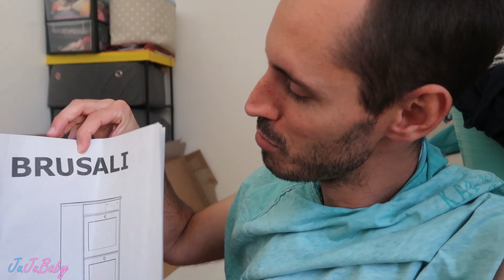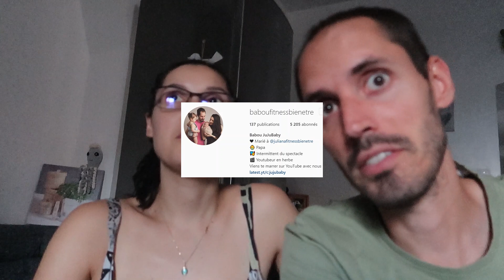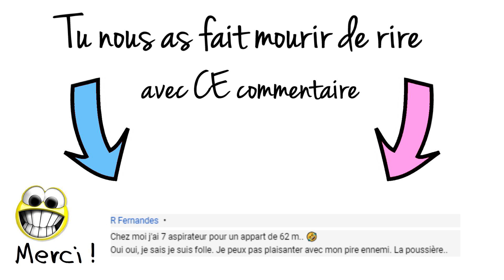UNE DÉCOUVERTE RÉVOLUTIONNAIRE À 7€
Mercredi 31 Juillet et Jeudi 1er Août 2019 : aujourd'hui les amis on balance un plan, on fait des sushi et aussi des pâtes en crochets 👌 Nos éponges lavables révolutionnaires (et on exagère pas)

❓ TU VEUX EN SAVOIR ENCORE PLUS ❓

⚙️ Le logiciel qu'on utilise pour nos montages vidéos (Ce lien fonctionne mal sous Chrome)

Si tu lis cette phrase oui tu peux le dire ce titre est Uuuuuultra putaclic Mdr